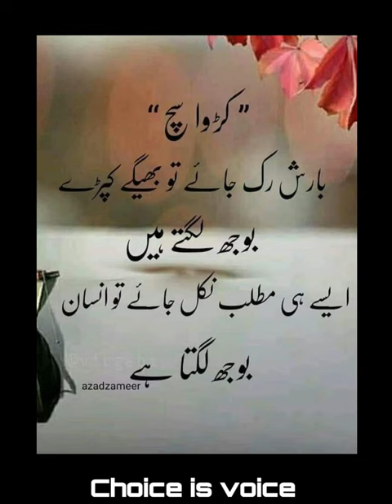Beautiful Quotes in Urdu and Hindi By Choice is voice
Hello Friends
Voice By: Naeem
Edit By: Naeem
Producer: Naeem
Label: Choice is voice ✅
Production: Naeem
● Note: All ©Copyrights Are Reserved By Choice is voice. If Anyone Will Try To Use Our Content Then They will face a strike In That Case.
We Are Constantly Working Hard On Making The ‘‘Choice is voice '' Better & More Entertaining For You. We Need Your Constant Support To Get Going. We Would Love To Hear From You.
urdushortvideo
quotesinurdu